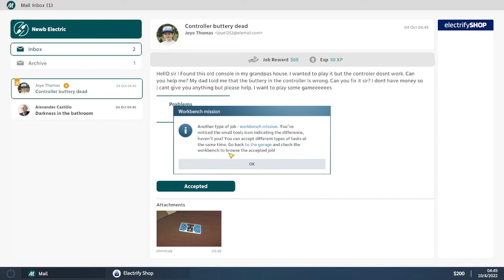Electrician Simulator: How to fix the Game Controller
Let's play Electrician Simulator!  Here's how you fix the game controller for the kid.  Pro tip: you must switch to "assemble" mode and use the right mouse button to put it back together.